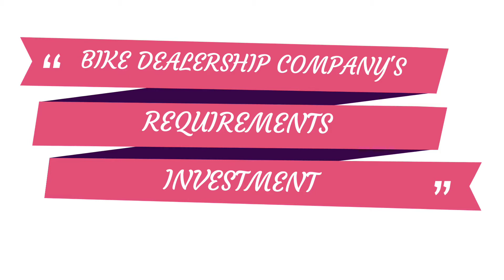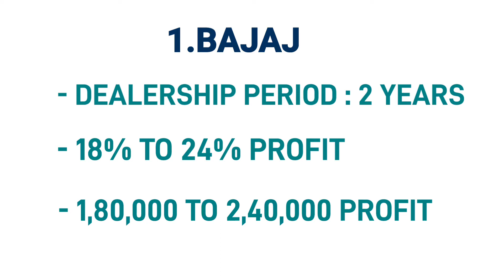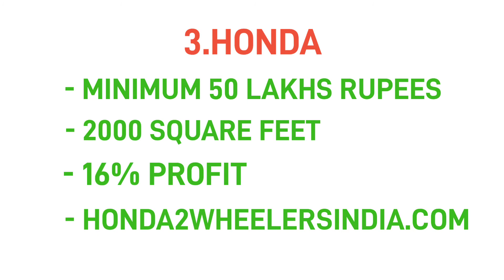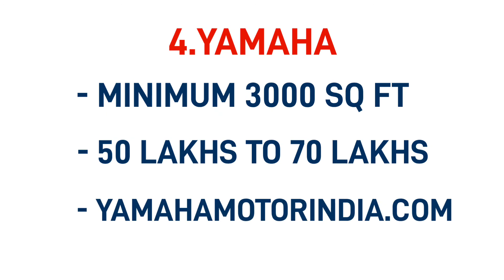Best Bike Dealerships business l Top 5 Bike dealerships business l NG Tamil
Best Bike Dealerships l Top 5 Bike dealerships business l NG Tamil

best bike dealerships in Tamil
best franchise in tamil
low investment business in tamil
what is franchise
top bike dealerships in tamil

what is franchise
top bike dealerships in tamilbest bike dealerships in Tamil
what is franchise
what is franchise
what is franchise
what is franchise
what is franchise
what is franchise
what is franchise
what is franchise
what is franchise
what is franchise
what is franchise
what is franchise
what is franchise
what is franchise
what is franchise
what is franchise
what is franchise
what is franchise
what is franchise
what is franchise
what is franchisebest bike dealerships in Tamil